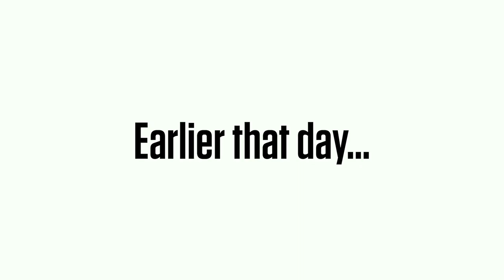Diamondbrite It's Not Magic HQ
Diamondbrite products can protect your car paint and interior from everyday dirt and more!